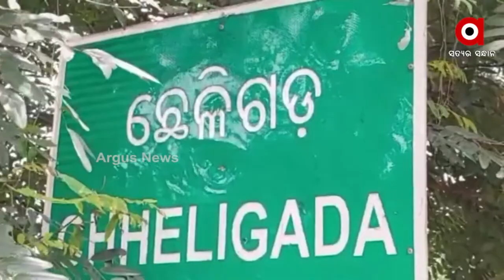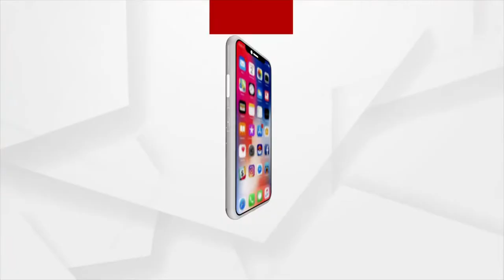Villagers of Gajapati District Struggle to get Safe Drinking Water due to Odisha Govt's Negligence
Villagers of Gajapati District Struggle to get Safe Drinking Water. Even after repeated complaints by the Villagers the complaints remains unheard by the district administration.